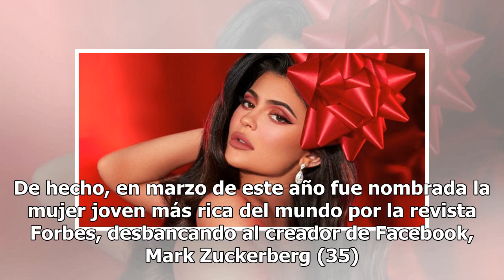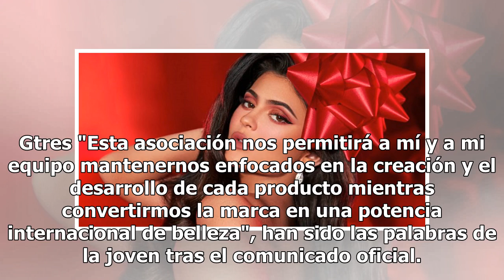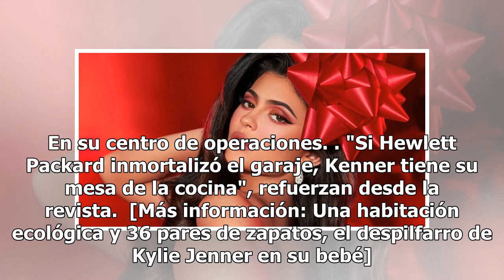Kylie Jenner vende Kylie Cosmetics por 600 millones de dólares